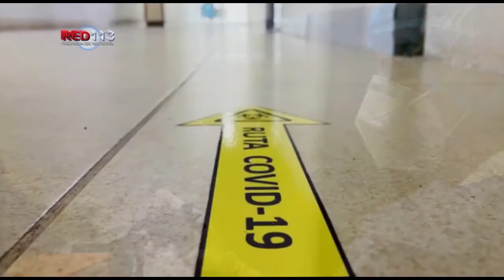Con más de 13 mil casos confirmados de COVID-19 en LC, hospitales mantienen alta ocupación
Morelia, Michoacán, a 03 de septiembre de 2021.- Con 13 mil 552 casos confirmados de COVID-19 y 620 defunciones, el municipio de Lázaro Cárdenas se mantiene en Bandera Roja con máximo riesgo de contagio epidémico, lo que ha provocado que la ocupación hospitalaria en aquella región se mantenga copiosa, con 60.75 por ciento.

Las unidades médicas reconvertidas para la atención de infecciones respiratorias agudas graves (IRAG) de diversos nosocomios se encuentran de la siguiente manera: 75 por ciento de ocupación en SEMAR e instituciones privadas; 68.75 en el General “Dra. Elena Avilés” de la Secretaría de Salud de Michoacán (SSM); 55 en el IMSS y 30 puntos porcentuales en el ISSSTE.

De acuerdo con el reporte emitido por el Comité Jurisdiccional de Seguridad en Salud, del total de defunciones registradas en Lázaro Cárdenas, el mayor número se ha registrado en unidades médicas del IMSS, con 377, seguida por la SSM con 139.

El exhorto a la población se mantiene, con uso permanente de cubrebocas y gel antibacterial, mantener sana distancia, así como lavado de manos.

La SSM pone a disposición de la población el con 11 líneas para resolver todas sus dudas, así como el micrositio donde encontrarán toda la información disponible sobre COVID-19.